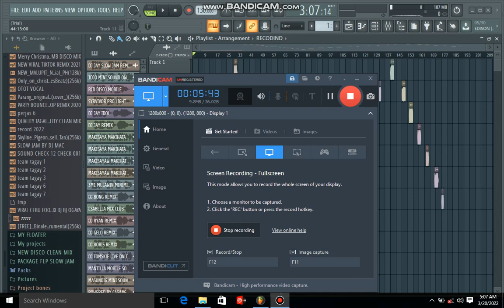DJ FLOATER 5PCS 50 PESOS LOAD O GCASH ONLY_DJ STUDIO TV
FLOATER 5PCS 50 LOAD O GCASH
MAKER DJ STUDIO TV VOICE OVER